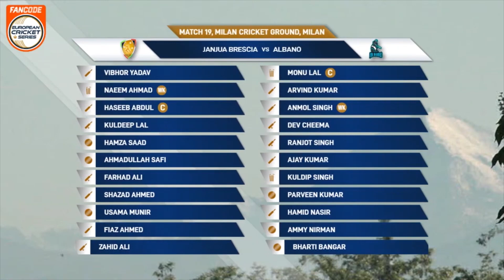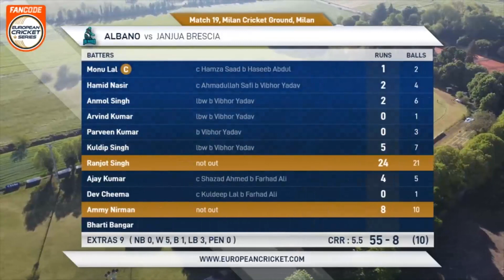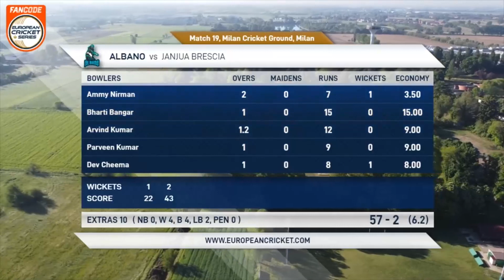Match 19 - JAB vs ALB | Highlights | FanCode ECS Milan | 27 Apr 2023 | ECS23.256